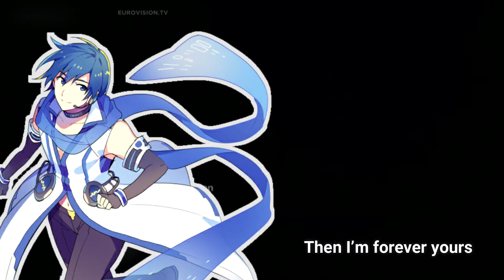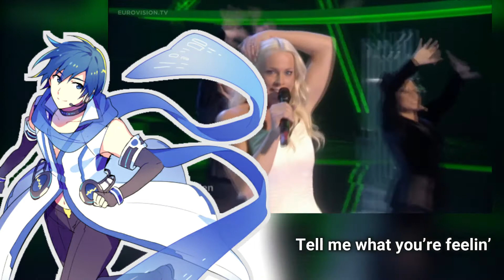【KAITO 14th Anniversary】La Voix 【VOCALOID COVER】